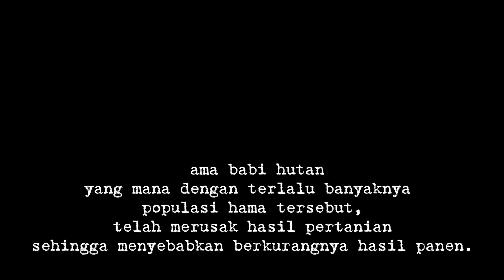BERBURU DI GUNUNG SUNDA PART II ||SNIPER PERBAKIN BERBURU HAMA BABI HUTAN JAWA BARAT JAMPANG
BERBURU DI GUNUNG SUNDA PART II
||SNIPER PERBAKIN BERBURU HAMA BABI HUTAN JAWA BARAT JAMPANG
JAWA BARAT SALAH SATU PROVINSI DI PULAU JAWA
LOKASI FAPORIT KAMI UNTUK MELAKUKAN KEGIATAN BERBURU
KEBERADAAN HAMA BABI HUTAN DI DAERAH INI TIDAK DIRAGUKAN LAGI
DARI PENGALAMAN KAMI BERBURU DAN INFORMASI DARI PARA PETANI LOKAL
MEMBAWA KEMBALI KE SINI
 KE  KARADEN KAB. SUKABUMI JAWA BARAT
WAKTU YANG DI TEMPUH HANYA 10 MENTI DARI TEMPAT saya TINGGAL

BERJALAN KAKI KE SPOT TEMBAK BANYAK SEKALI JEJAK HAMA BABI HUTAN YANG DI TEMUKAN MELINTASI JALAN KAMI
TREK YANG MENANJAK TIDAK MEMATAHKAN SEMANGAT KAMI
 YANG TERPIKIR  OLEH KAMI HANYALAH HAMA BABI SUDAH MENANTI
BAYANGAN PARA PETANI YANG SERING  DI RUGIKAN MENJADI MOTIVASI KAMI UNTUK TERUS
MENCARI HAMA BABI
BENAR SAJA INFORMASI DARI PAK MEMED
HAMA BABI HUTAN SEOLAH MENANTANG KAMI
SONTAK SAJA SAYA LANGSUNG MEMBIDIK

PERBAKIN - IKSA
Club: OLD Shutterhand Sukabumi
PASUKAN: NGIRING NGALANGKUNG SQUAD
SUKABUMI JAWA BARAT INDONESIA

INFORMASI - EDUKASI - INSPIRASI - REKREASI

SNIPER PERBAKIN NGIRING NGALANGKUNG SQUAD BERBURU BABI HUTAN JAMPANG

Kita membuat konten :
Olahraga
Adventure/Petualangan
    - Offroad
         -  Jeepsi Sukabumi
    -  Drone Pemandangan
         -   Memperkenalkan tempat-tempat Wisata

Chapters:
0:00 Intro
0:54 Isi konten
12:00 Akhir Video

INFORMASI - EDUKASI
Kami memberi informasi dan mengedukasi dalam menggunakan senjata api sesuai aturan dan perundang-undangngan yang berlaku serta sesuai dengan peruntukannya.

BAKTI SOSIAL
Kami dari PERBAKIN JAWA BARAT merespon keluhan masyarakat/umumnya para petani,
yang mana dengan banyaknya hama babi hutan telah meruksak
sebagian lahan pertaniannya, sehingga menyebabkan berkurangnya hasil panen
maka dari itu kami hadir untuk membantu mengendalikan/mengurangi populasi hama babi hutan.

HIBURAN
Sebagian kecil isi dalam konten fiksi dengan tujuan untuk menghibur.